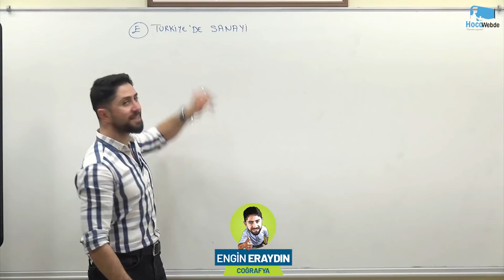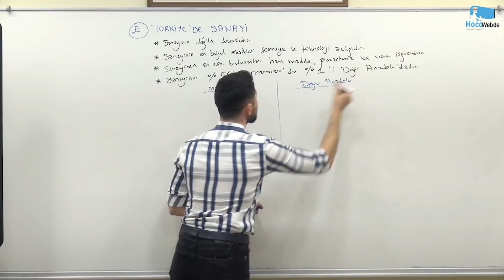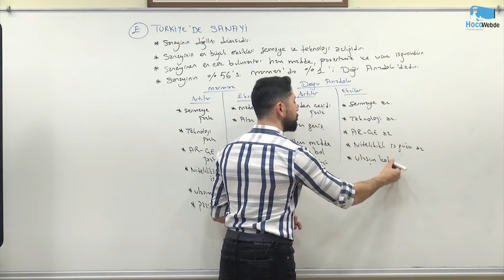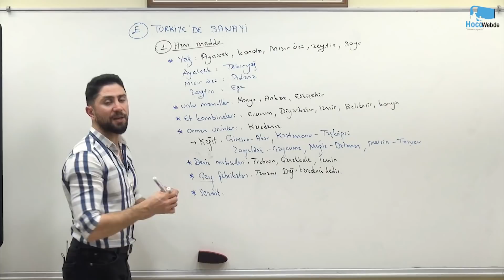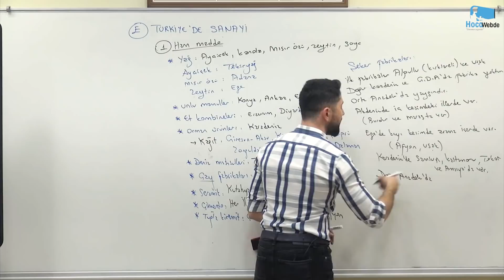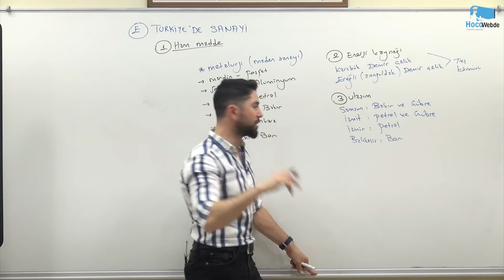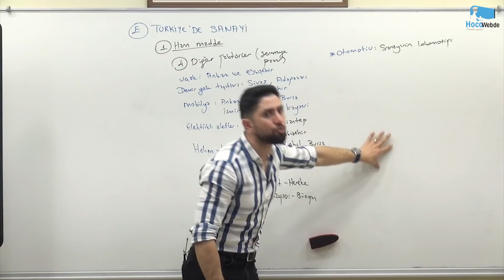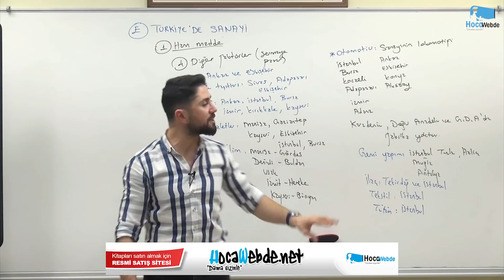49) KPSS 2023 COĞRAFYA ENGİN ERAYDIN TÜRKİYE'NİN EKONOMİK COĞRAFYASI 9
2023 KPSS COĞRAFYA DERS VİDEOLARI
HocaWebde Söz Verdiğimiz Gibi, "Daima Sizinle"